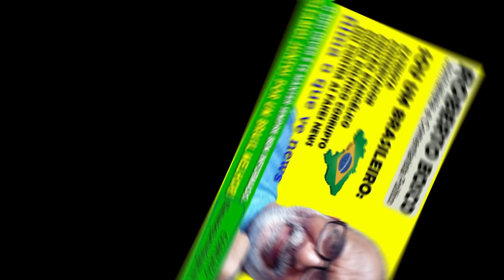LULA NO SEMI-ABERTO? TALVEZ SÓ EM 2021. TRF-4 JÁ PREPARA MAIS DUAS CONDENAÇÕES.